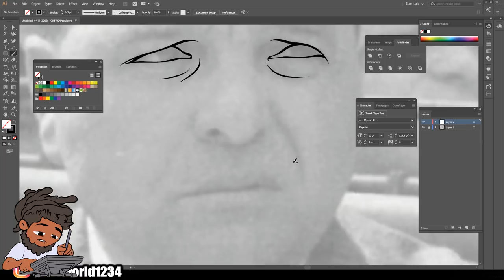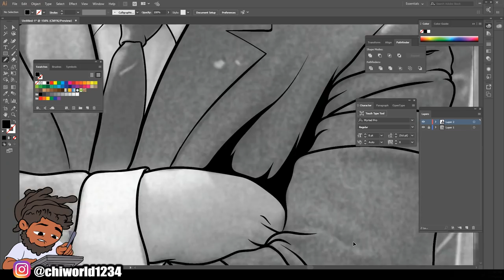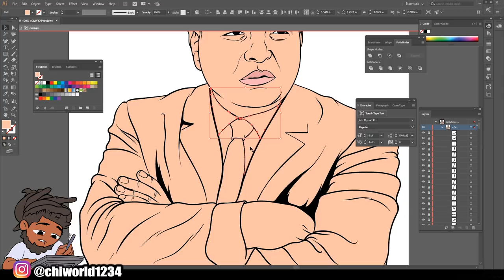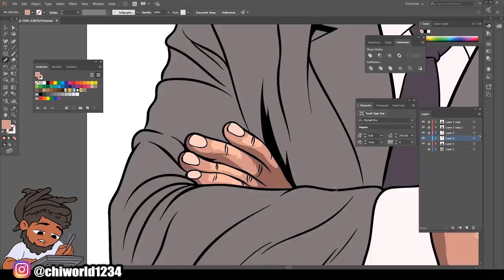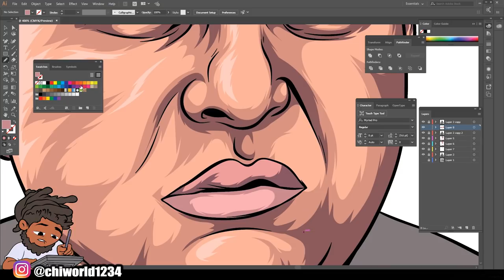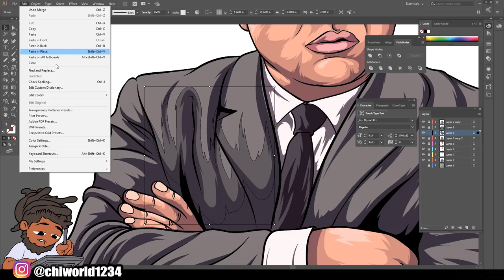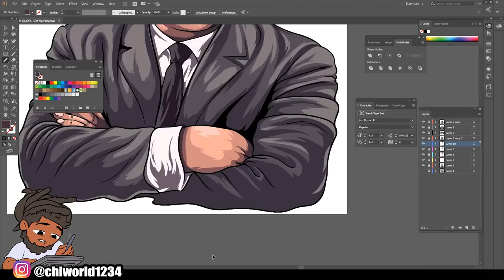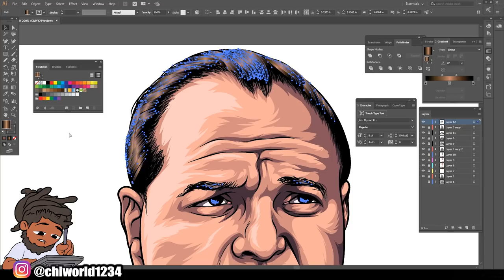Photo Restoration Speedart ( ADOBE ILLUSTRATOR )